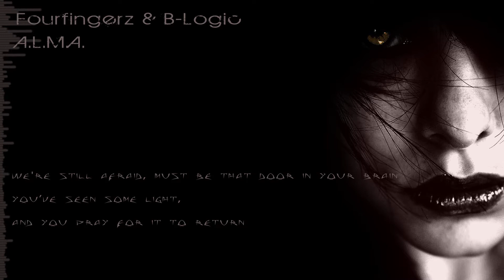Fourfingerz & B-Logic - A.L.M.A. (Preview) [HD/HQ]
Hey Everybody   Please Read the Following Information:

I am very proud to present you the new track "A.L.M.A." with my best mates frou Fourfingerz
We created it on an awesome weekend @ My Studio.

The Full Track will be 6:58min. - So this is an Exclusive Preview with some
Volume FadeOut's - sorry for that, but for upcoming projects it's necessary.

"Reversia" as soon as we reach enough